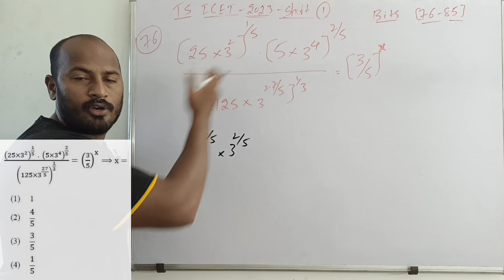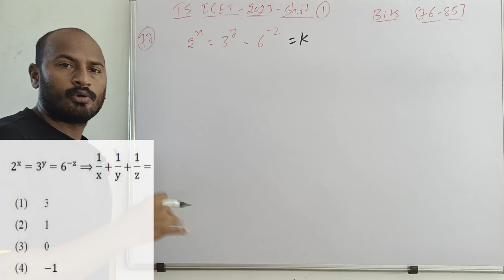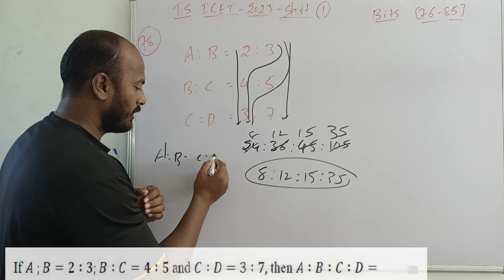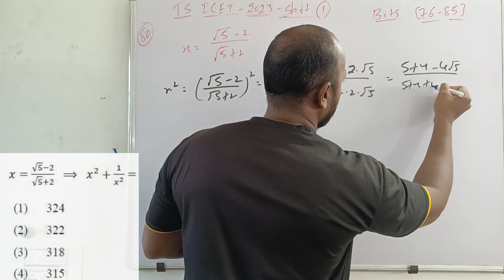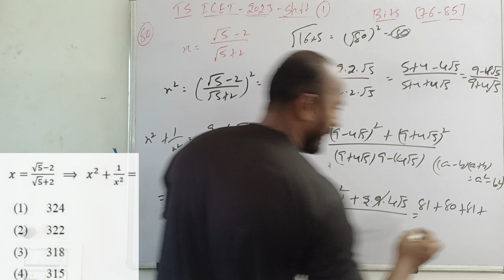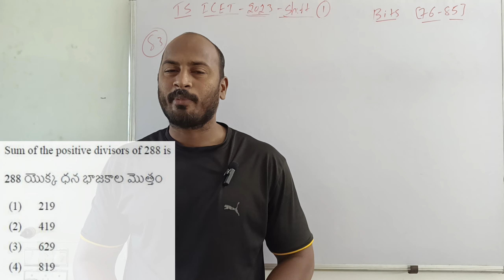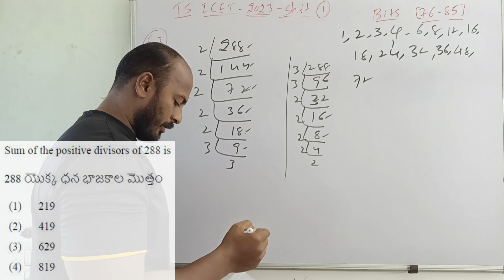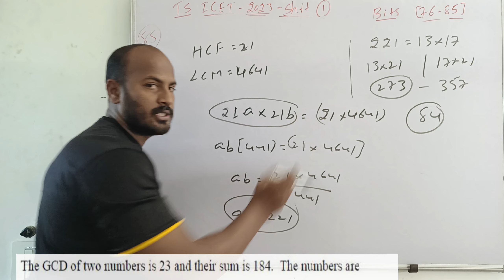TS ICET 2023 Shift 1 (27-May-2023) Bits 76-85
Andra PRADESH TELENGANA ICET PREVIOUS PAPERS
2023 AP ICET Previous Papers
Shift-1
2022 AP ICET Previous Papers
Shift-1
2021 AP ICET Previous Papers
Shift-1
2020 AP ICET Previous Papers
Shift-1

TS 2023 ICET Previous Papers
Paper-1